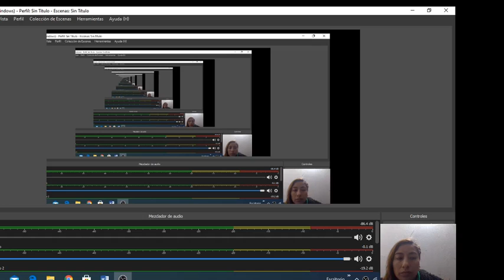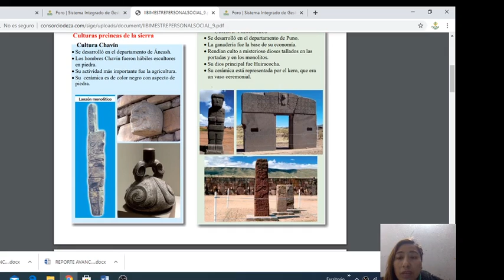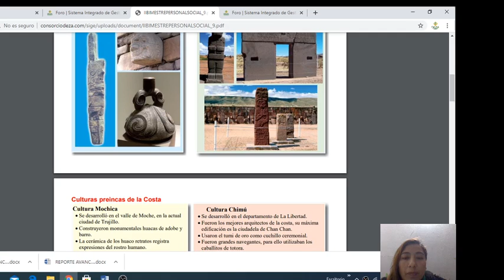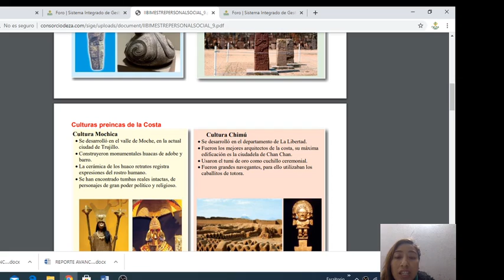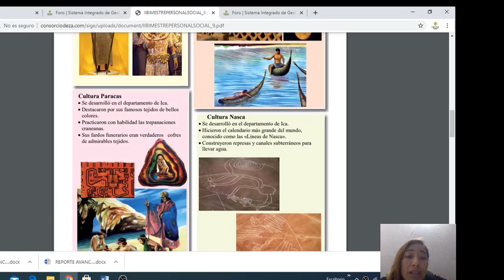Primaria Básica Personal Social Sesión 9 Comunidades sedentarias